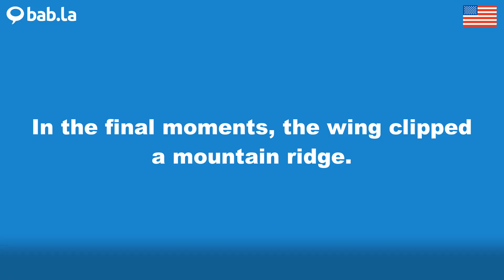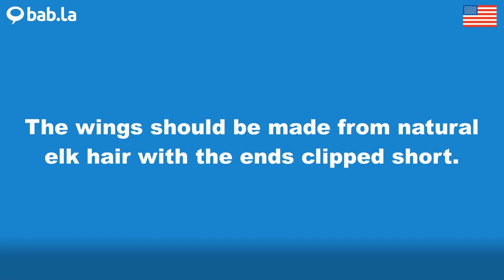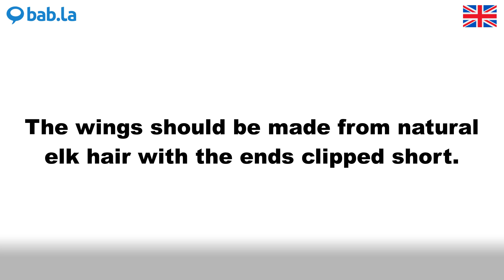CLIPPED pronunciation | Improve your language with bab.la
Improve your spoken English by listening to CLIPPED pronounced by different speakers – and in example sentences too. Learn and love languages with bab.la.